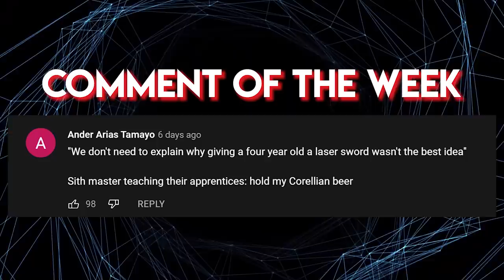Was Darth Plageuis Actually RIGHT? - The FASCINATING Outlook of Darth Plageuis on the Galaxy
The best part of Star Wars lore was when Darth Plagueis argued to the ghost of Marka Ragnos that ghosts weren’t real until Ragnos got sick of it and left

🎬Video Credits:
Narrators - Cam
Editor - Giorgi
Writers - Sean

Chapters

0:00 Intro
0:44 A Scientific Sith
3:02 The Death of Superstition
6:11 Was He Right?
8:22 Outro